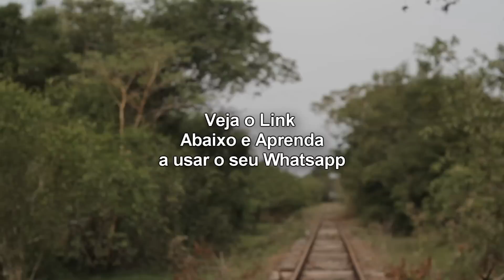Como Conversar com uma menina no whatsapp da forma correta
Conversar com uma menina no whatsapp é a melhor forma de marcar encontros usando o jogo do texto 3 que o elias criou, para isso, você deve assistir ao vídeo acima e aplicar as técnicas pra conversar com uma mulher no whats e puxar assunto sem deixar a conversa morrer.

É Muito fácil ter assunto no whatsapp se você usar corretamente tudo o que tem no curso jogo do texto.